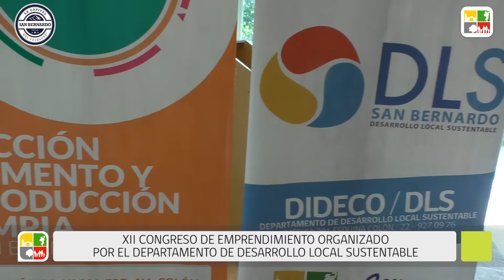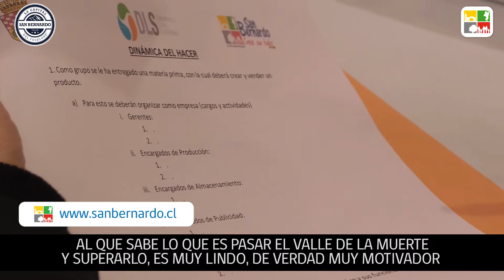XII Congreso de emprendedores